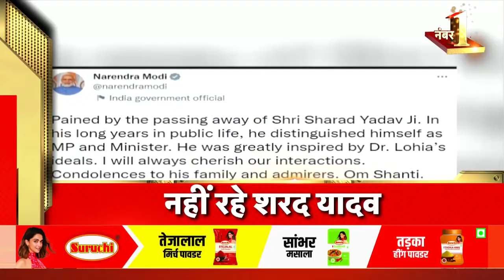Badi khabar | Speed News | Today's Top Headlines | 13 January 2023 | Breaking News | News18 India